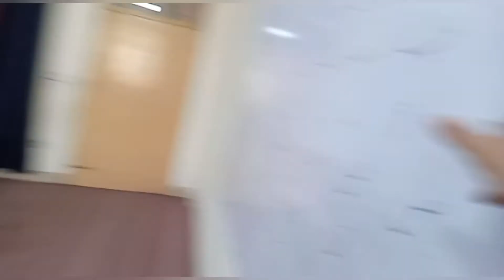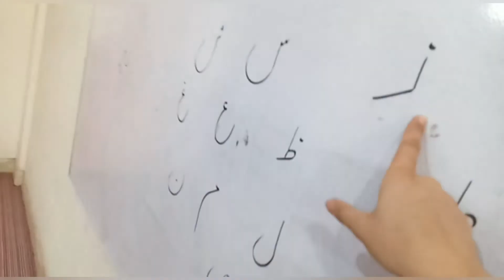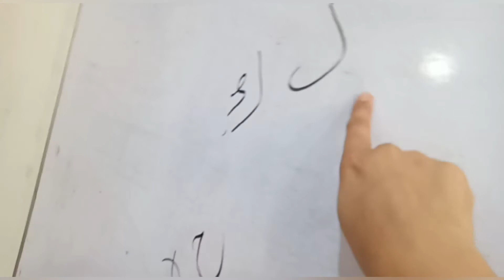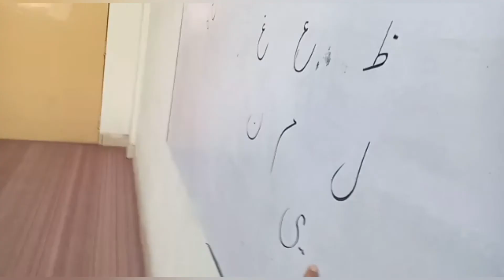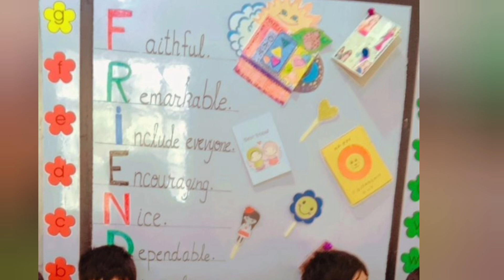friendship day gift 🎁exchange desi bibi uk 🇬🇧